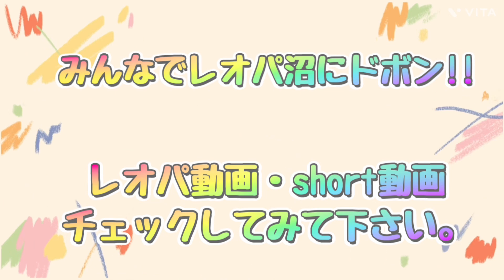【カブトムシ】の幼虫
メス♀しかいないのに